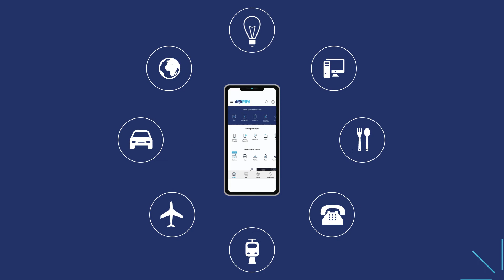Image Student Work - Motion Graphic